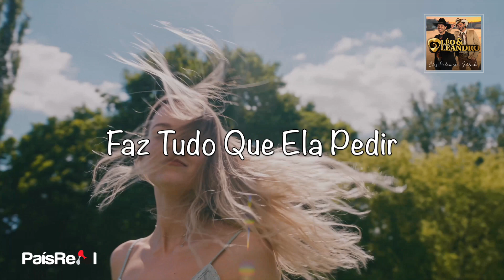Léo & Leandro - Elas Pedem Com Jeitinho (Lyric Video)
LÉO & LEANDRO
ALBUM: ELAS PEDEM COM JEITINHO
Edição - 2023
Faça o Download ou ouça na sua plataforma digital favorita: